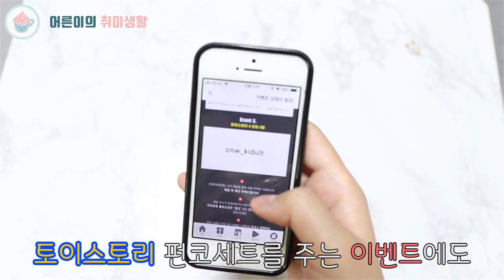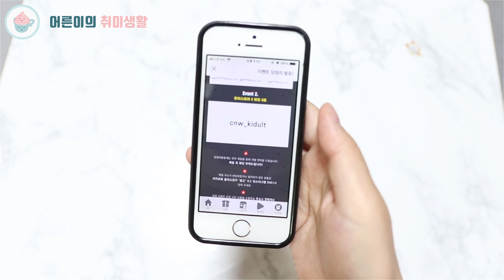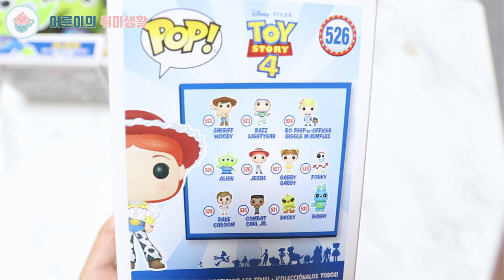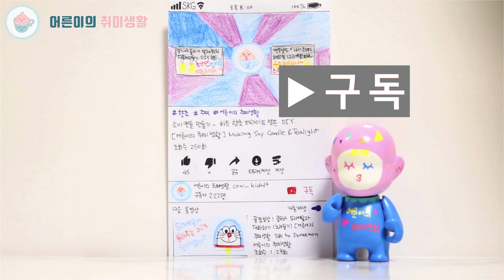펀코팝 토이스토리 피규어 언박싱｜우디 버즈 알린 제시｜띵고 키덜트｜Funko pop Toystory Unboxing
큰 머리에 까만 눈 펀코를 아시나요?! 띵고 오픈기념 이벤트 당첨으로 받은 토이스토리 시리즈👍🏻
우디와 버즈, 제시와 알린까지~ 귀요미 장난감 친구들을 만나보세요

안녕하세요.